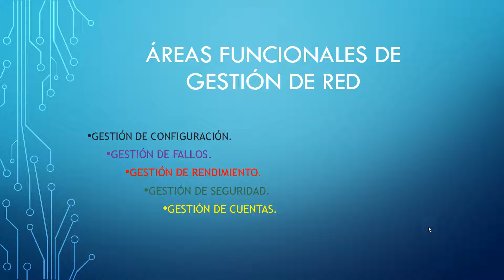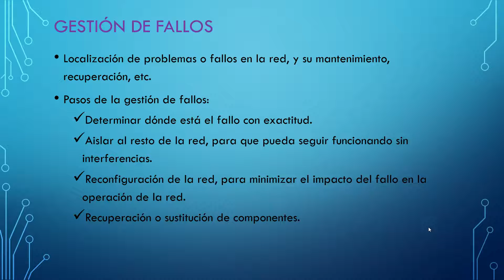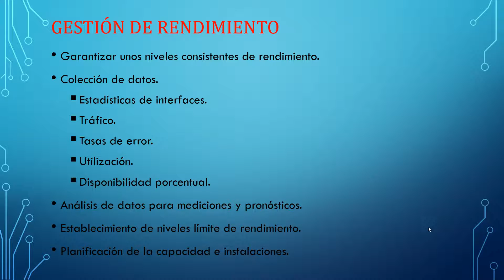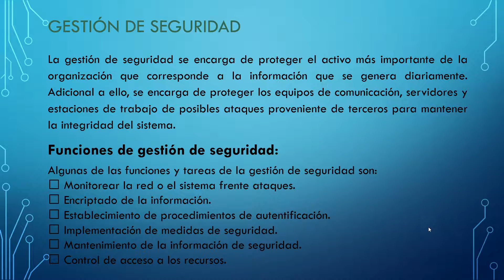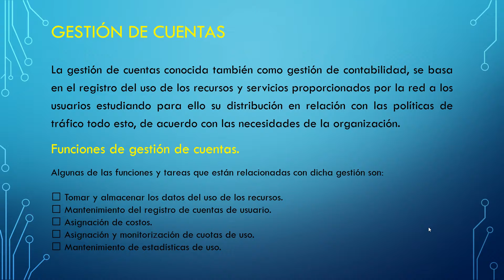Video Áreas Funcionales de Gestión de Red